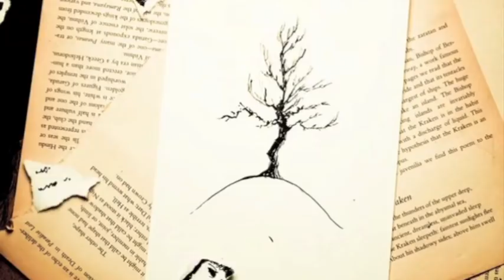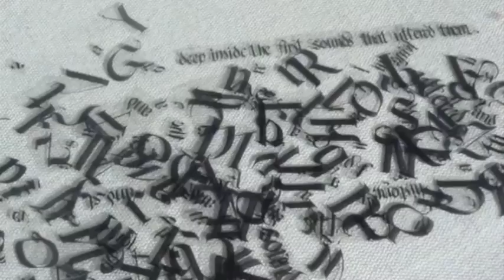Dusty Flower Pot Cabaret Trailer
A Collection of clips from the Dusty Flower Pot Cabaret's first two shows, "The Valley of Ashes" and "the Listening Jar" set to the music of Maria in the Shower with their song 'l'amour fou'.